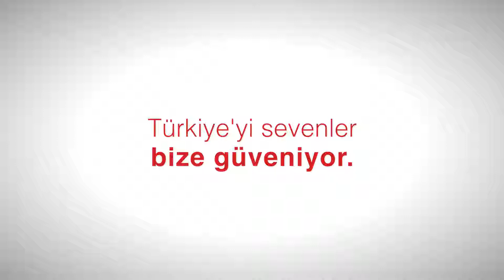Hasan AKSAN İYİ Biri